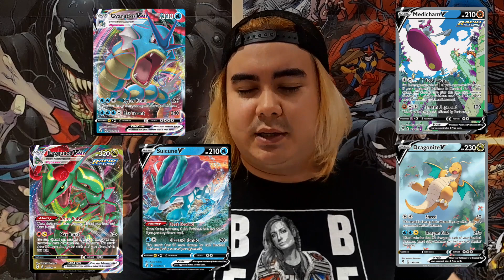TCG Minute (24/08/21) - Pokemon Evolving Skies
It's Release Week for Pokemon Evolving Skies! Head on over to the website and check it all out right now!